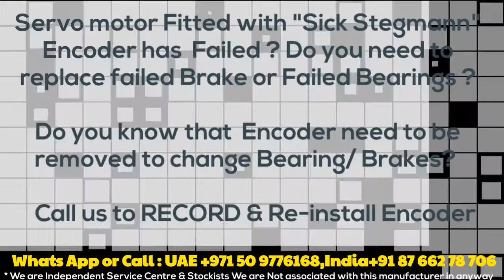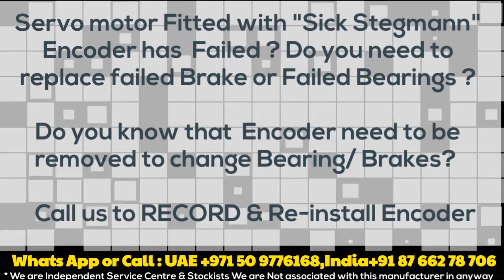Sick Stegmann SRS50 SRS 50 Install Align Angle Adjust - in stock India/Delhi Dubai